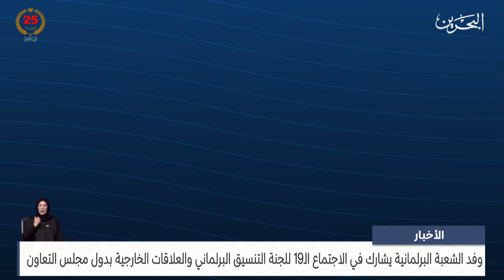الأخبار : وفد الشعبة البرلمانية يشارك في الاجتماع الـ19 للجنة التنسيق البرلماني والعلاقات الخارجية